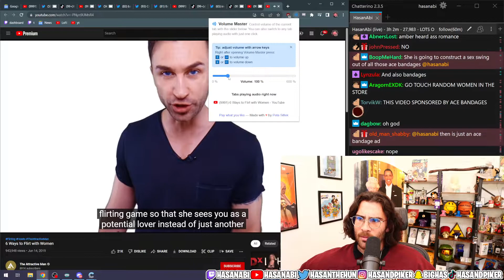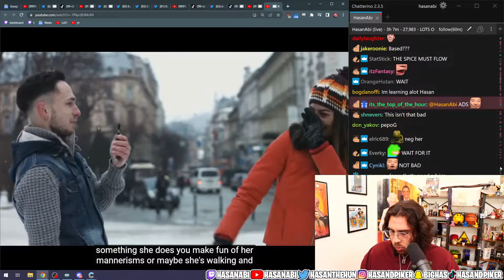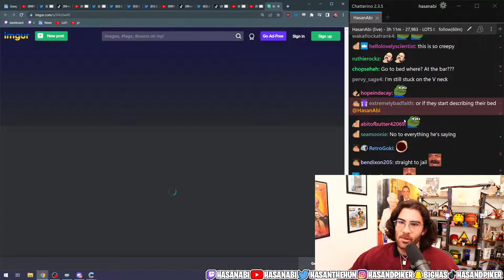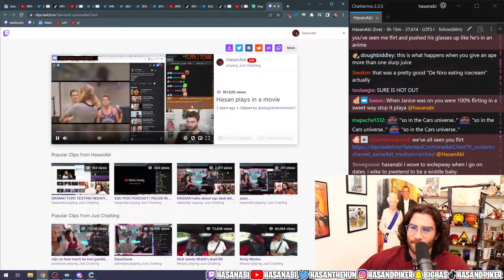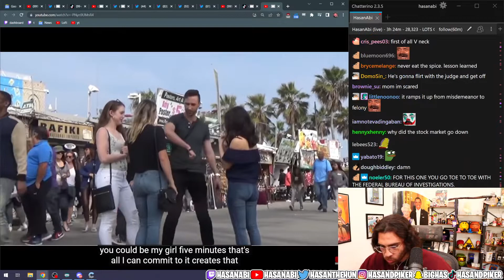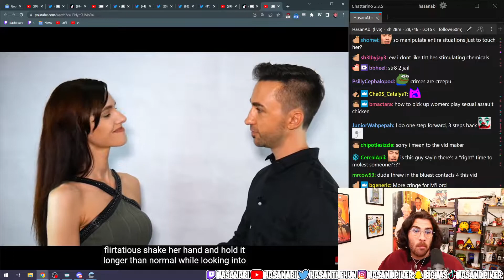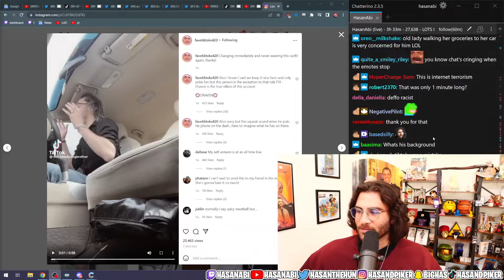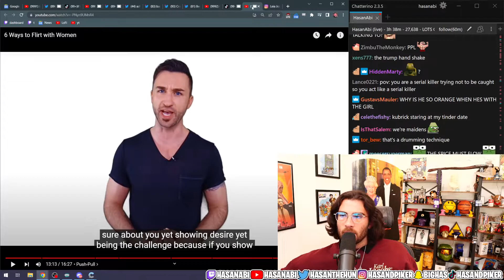Hasanabi Reacts To: 6 Ways To Flirt With Women